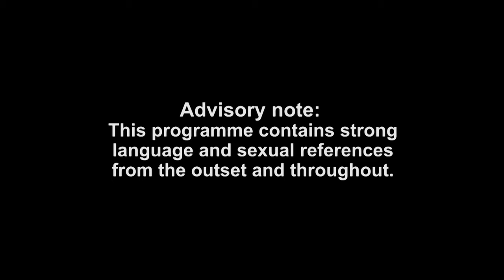He's Got A Tiny WHAT!? | Just Tattoo Of Us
Cameron and Jeremy are two hostile brothers. Can they keep their sibling rivalry at the door, when they design these outrageous tattoos?